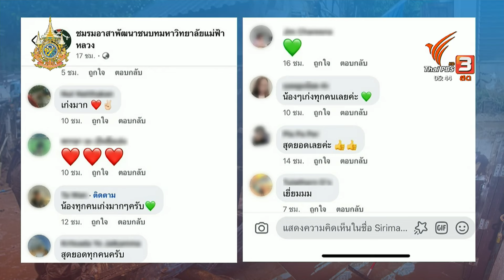แห่ชื่นชม ! จิตอาสา ภารกิจ “ศูนย์อาสาล้างบ้าน” | วันใหม่ ไทยพีบีเอส | 26 ส.ค. 67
แกนนำนักศึกษา ชมรมอาสาพัฒนาชนบท และชมรมอนุรักษ์พันธุ์สัตว์ป่าและป่าไม้ ม.แม่ฟ้าหลวง 11 คน ได้ร่วมออกเดินทาง เพื่อทำภารกิจ ศูนย์อาสาล้างบ้าน ช่วยฟื้นฟูบ้านในระยะยาว ให้กับชาวบ้านที่ได้รับความเสียหาย จากอุทกภัย ที่ตำบลตับเต่า อ.เทิง จ.เชียงราย